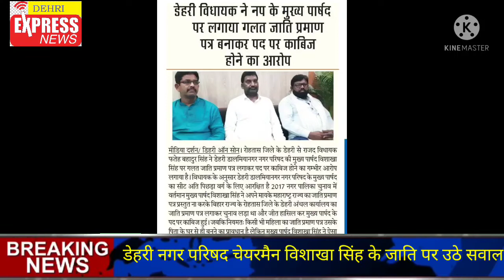डेहरी नप की चेयरमैन ने जाति प्रमाण पत्र वाले सवाल को बताया बेबुनियाद, कहा कुछ लोग हैं विकास में बाधक